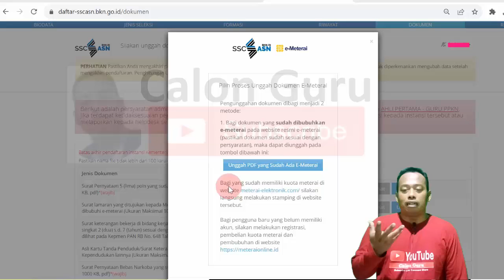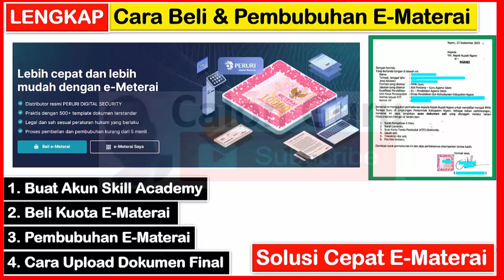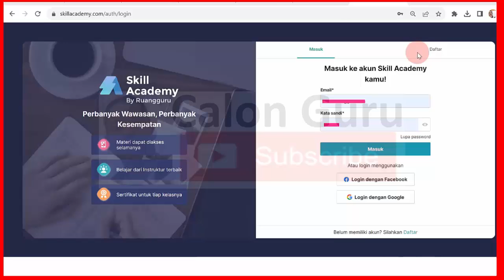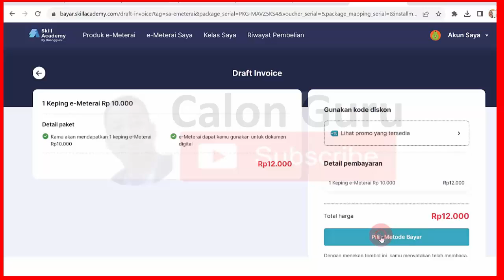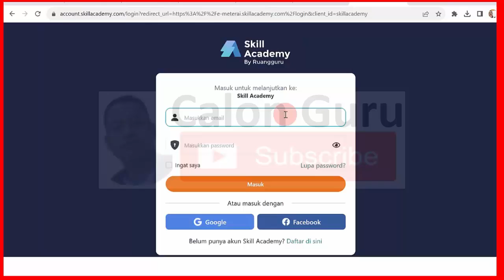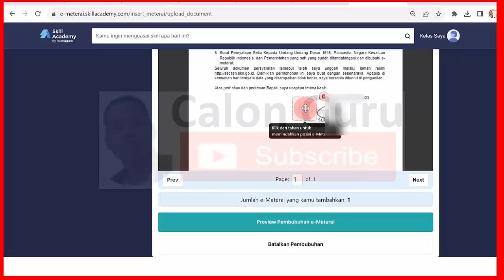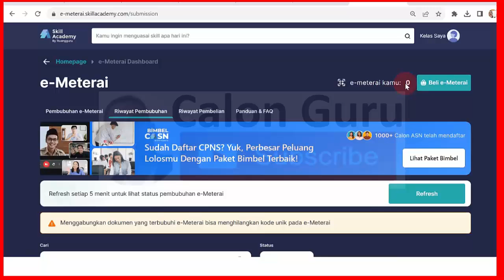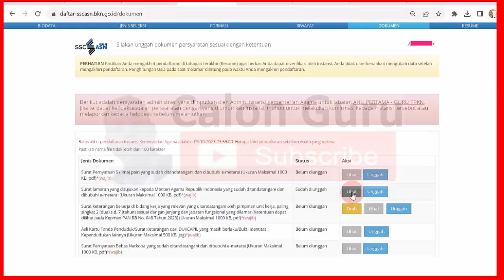LIVE Cara Membeli E Meterai dan Cara Membubuhkan E Meterai serta Upload Dokumen Pendaftaran CPNS P3K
Berikut Cara Penggunaan di Meterai Elektronik
Bagaimana cara membeli e-materai?
E-materai bisa dibeli dimana?
Berapa harga e-materai?
Bisakah beli materai online?
pos e-meterai
cara membeli e meterai untuk pppk
aplikasi e-meterai
e-meterai live
e-meterai peruri
beli e-meterai dimana
cara membeli e meterai sscasn
cara membeli e meterai cpns
Kenapa Unggah E materai gagal terus?
Beli e-meterai CPNS dimana?
E materai di SSCN untuk apa?
Bagaimana cara memakai materai digital?
posisi e-meterai yang benar
pos e-meterai
materai 10000
beli e-meterai
cara menempel materai 10.000 dan tanda tangan
cara menggunakan materai 10000
materai online
contoh e-meterai